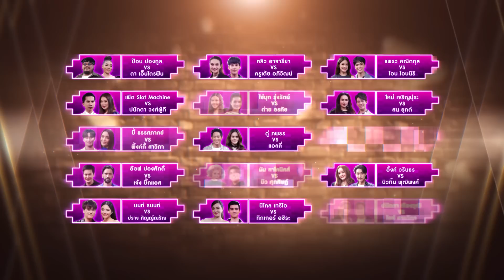The Wall Song ร้องข้ามกำแพง | EP.79 | ซานิ นิภาภรณ์ | 10 มี.ค. 65 [1/5]